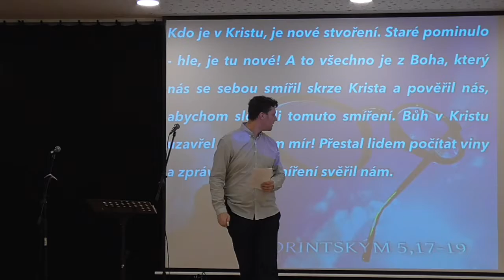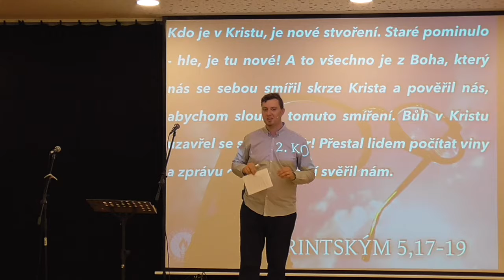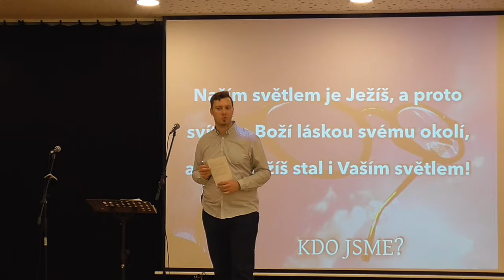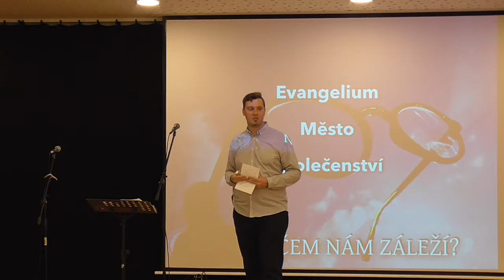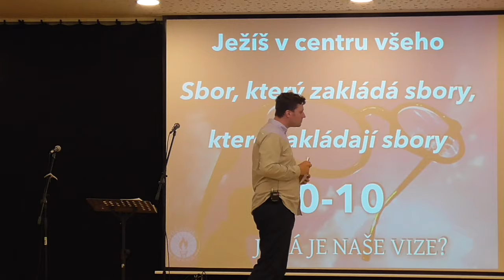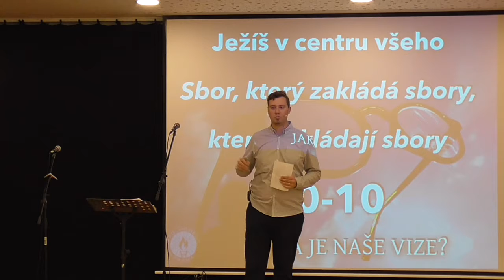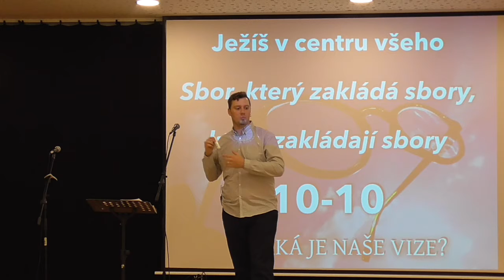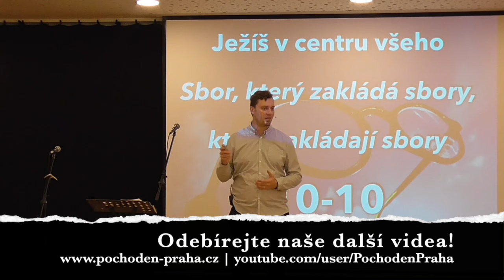Vize Pochodně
Bohoslužba 3.9.2017
David sdílel naší vizi Pochodně, kterou máme.